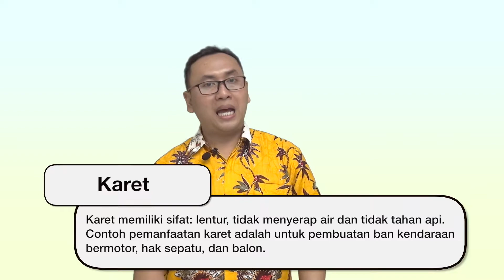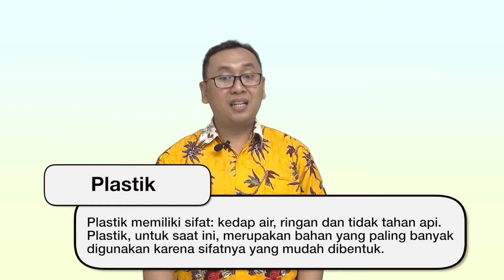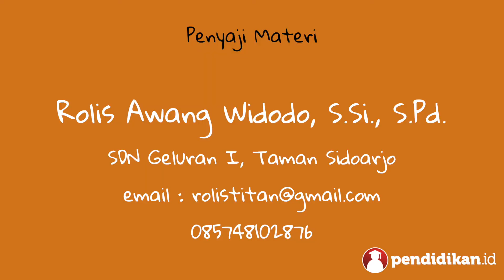Kelas 06 - IPA - Pemilahan & Pemanfaatan Benda | Video Pendidikan Indonesia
Yuk pelajari selengkapnya tentang Pemilahan & Pemanfaatan Benda bersama Bapak  dari SDN Geluran I, Taman Sidoarjo.